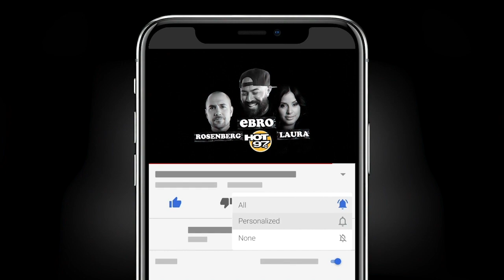Rosenberg's Has A TERRIBLE Taxi Experience + A Break Down Of The Inflation Bill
Peter Rosenberg describes a bad experience he had with a taxi driver while Ebro breaks down how the Infrastructure bill will affect you!